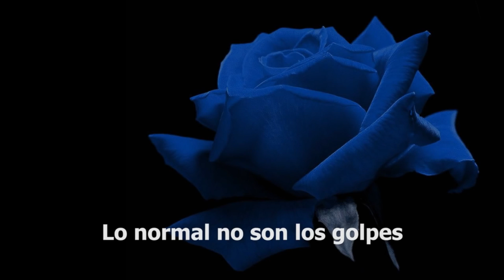Elígete, una obra de Míriam Díaz-Aroca sobre violencia de Género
"Elígete" es una propuesta escénica dirigida y protagonizada por la la actriz española Miriam Díaz-Aroca sobre la violencia de género. Una propuesta que nace de la necesidad de sacudir conciencias y mostrar en vivo y en directo la realidad sobre la violencia de género con testimonios reales y dramatización de otros textos. Desde 2003 han fallecido en España 845 por violencia de género. En 2015 murieron 60 mujeres y en lo que llevamos de 2016 han  sido asesinadas 22.